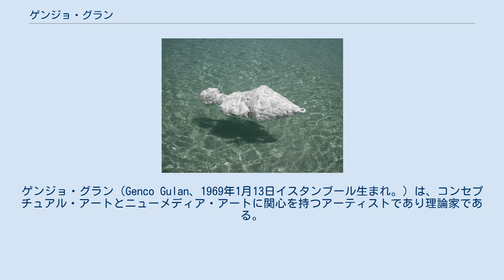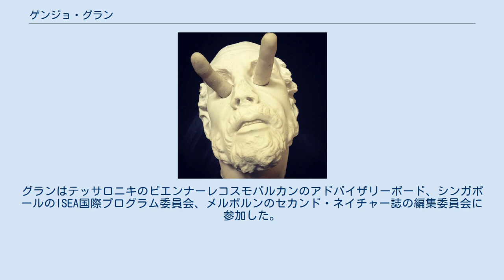ゲンジョ・グラン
コンセプチュアル・アーティスト
ニューメディア・アーティスト
ゲンジョ・グラン（Genco Gulan、1969年1月13日イスタンブール生まれ。）は、コンセプチュアル・アートとニューメディア・アートに関心を持つアーティストであり理論家である。
 学際的な作品が ｢アイデア・アート (idea art) ｣と言われる。
 ボアジチ（Bogazici）大学で政治科学と芸術を学んだ後、ニューヨークのニュースクール大学でメディア研究で修士号取得。
イスタンブール、アンカラ、ベルリン、ソウル、ザグレブなどの多くの都市で個展を行ったグランはBP (企業) 、ライオンズ、EMAFから賞を受賞している。
 彼の作品は、ポンピドゥー・センター、ペラ、ZKM、MAM、リオ、トリエンナーレ・ディ・ミラノのような重要な美術館に展示されている。
2010年には東京のニッチギャラリー行われた｢距離なし｣という題の作品展でも彼の作品が展示された。
 アーティストとして、Ｓ・ハーベスト、アルスエレクトロニカ、メヂアテッラ、プログメ・ボンビエナル、バルカンアート、アクセント、ワンデルバーやイスタンブールのフェスティバルなど多くのフェスティバルに参加し、インチョン、イェール大学、ビジュアルアート、ケルンの学校、ニューヨーク工科大学などの大学でセミナーを行った。
 彼の作品はML・ノバック、パリ、イスタンブール近代美術館のコレクションにもある。
グランはテッサロニキのビエンナーレコスモバルカンのアドバイザリーボード、シンガポールのISEA国際プログラム委員会、メルボルンのセカンド・ネイチャー誌の編集委員会に参加した。
 Webビエンナーレの創設者であるゲンジョ・グランは、現在ミマル・シナンアカデミーやボアジチ大学などの大学で教鞭をとっている。